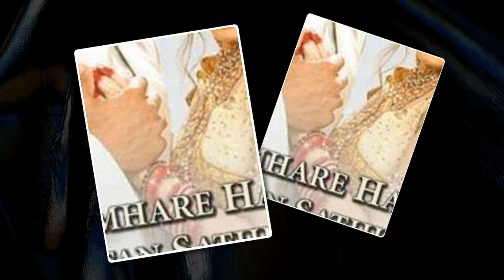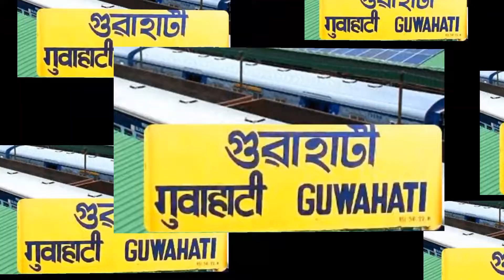बिजली का करंट भी इस लड़के पर है बेअसर ||Electric Boy || 11 Amazing Fact || Fact in Hindi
बिजली का करंट भी इस लड़के पर है बेअसर || 11 Amazing Fact || Fact in Hindi

Queries Solved
#1 Ab Tumarhe Hawale Watan Sathiyo
#2 Kumar Sanu Record
#3 India Record Covid 19 Vaccination On PM Modi Birthday
#4 Delhi Record CCTV Camera Installtion
#5 Haryana Boy Deepak Jhakar Jangra Electric Boy
#6 Guwahati Railway Station Solar Panel Record
#7 Newspaper
#8 Dog In Space
#9 Lion National Animal
#10 Obama Hanuman ji Statue in Pocket
#11 Mona Lisa Painting